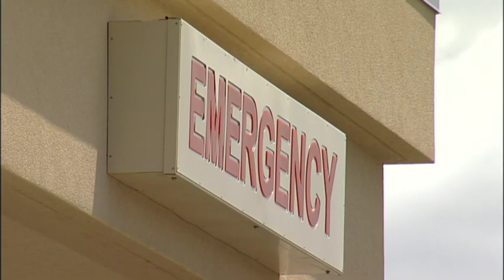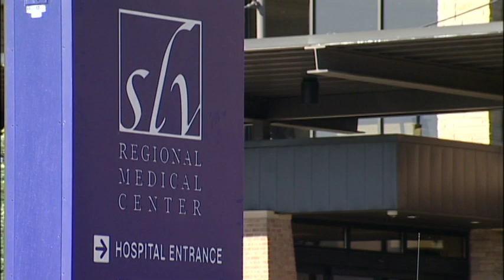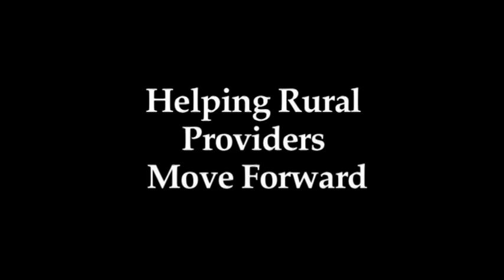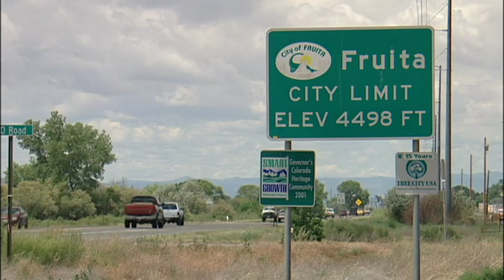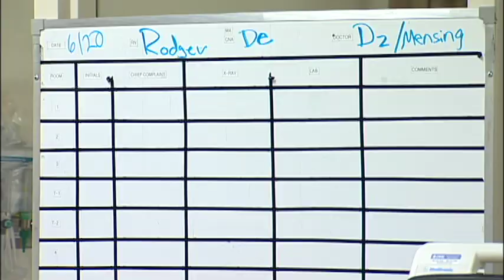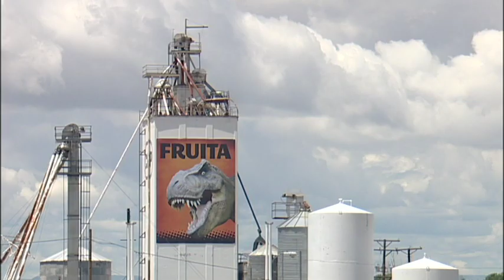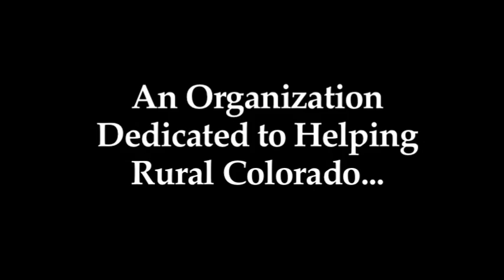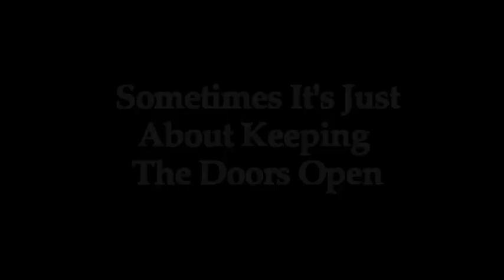CRHC 20th Anniversary Video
2011 marks the 20th year Colorado Rural Health Center has supported rural Colorado by offering services and resources to rural healthcare providers, facilities and communities!